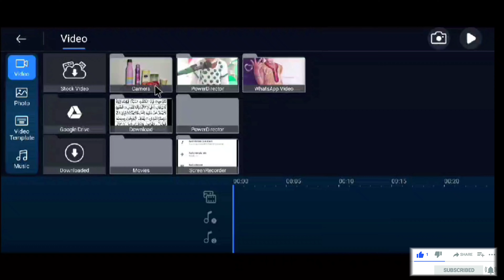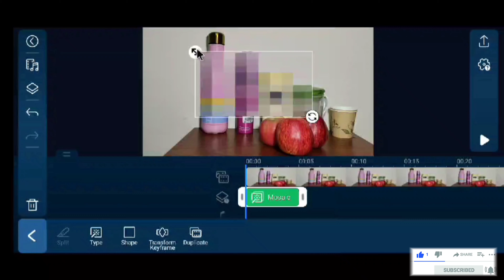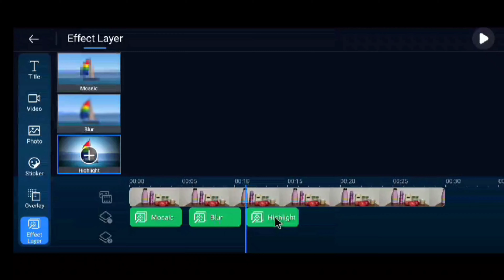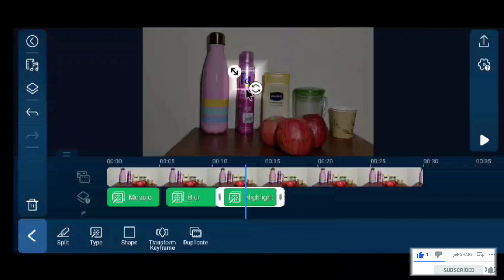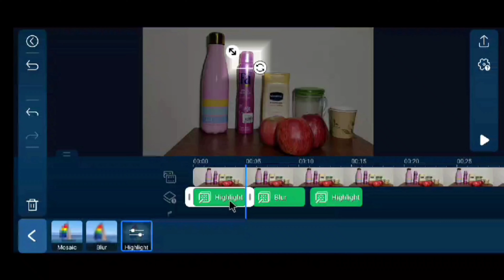Blur & Highlight New Tool Added in Powerdirector Video Editor | How to Blur in Powerdirector App.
Blur & Highlight New Tool Added in Powerdirector Video App | How to Blur in Powerdirector App.